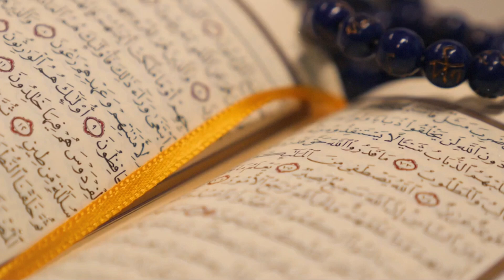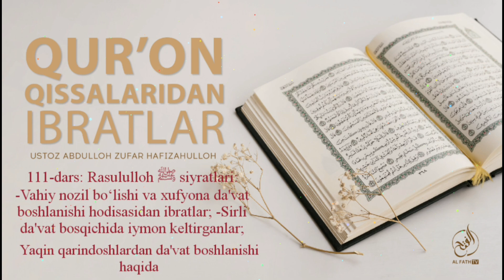111-Дарс: Расулуллоҳ ﷺ сийратлари Ваҳий нозил бўлиши ва хуфёна даъват бошланиши ҳодисасидан ибратлар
Қуръон қиссаларидан ибратлар:
(Иккинчи бўлим)
111-Дарс: Расулуллоҳ ﷺ сийратлари, Ваҳий нозил бўлиши ва хуфёна даъват бошланиши ҳодисасидан ибратлар?
-Сирли даъват босқичида иймон келтирганлар?
-Яқин қариндошлардан даъват бошланиши ҳақида.

Ассаламу алайкум!